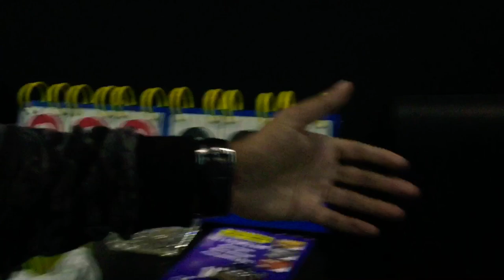With Ahmad Al Kaashekh | and his Egyptian friend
Ahmad Al Kaashekh

Fun Time with Ahmed al kasheek | and his Egyptian friend